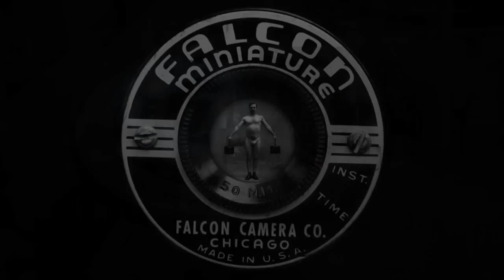Rozklad Jazdy Browar Pub Słodownia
Najnowszy rozkład jazdy Browar Pubu.
Zapraszamy od wtorku do soboty!